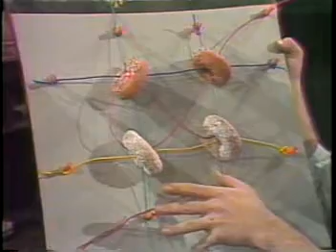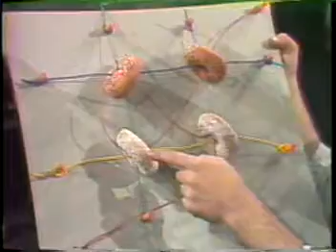Fast Forward Core Memory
1977 explanation of the state of computer memory.